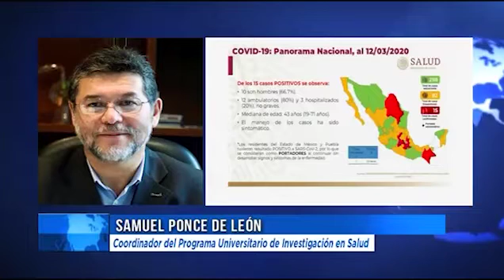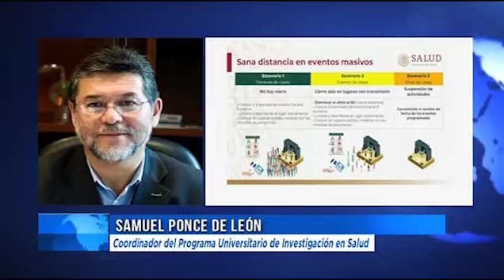Entrevista al Dr. Samuel Ponce de León | Ricardo Rocha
Ricardo Rocha entrevista al Dr. Samuel Ponce de León, Coordinador del Programa Universitario de Investigación en Salud, sobre las acciones que el Sector de la Salud ha tomado en torno al Cornavirus en nuestro país.